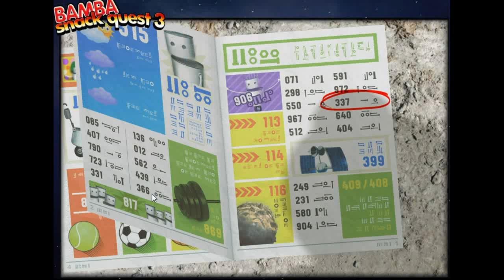Bamba Snack Quest 3 - part 5.flv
Walkthrough - Solution - Solucion Bamba Snack Quest 3 - Part 5